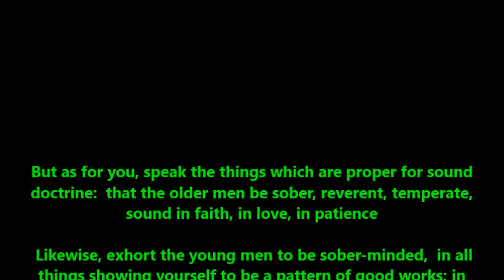Pray while watching porn - Steven Furtick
Instructions:
Watch Video - Take palm and apply to face - Repeat.